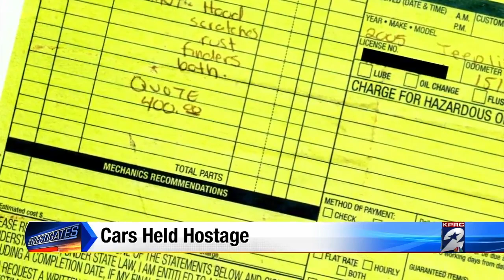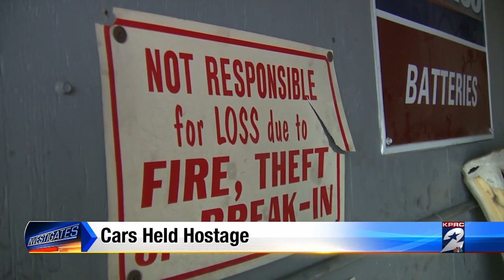Cars held hostage